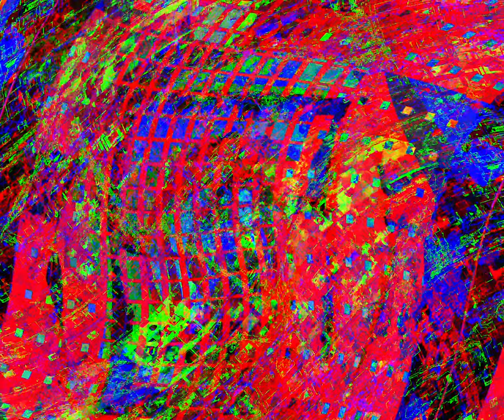Movie 24 05 31 21h54m03s